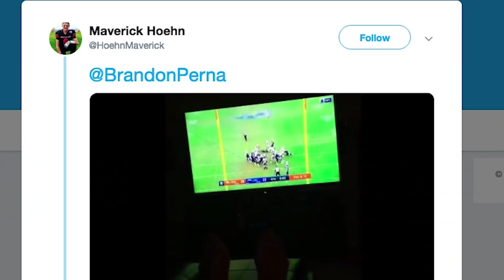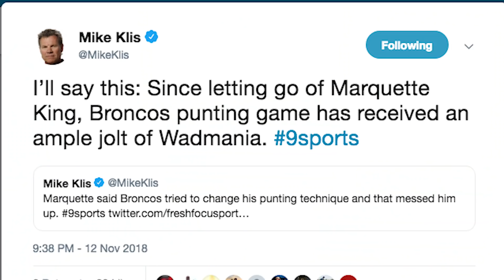Broncos vs Chargers: FULL RECAP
Broncos vs Chargers: FULL RECAP. The Denver Broncos defeated the Los Angeles Chargers 23-22 on a last second field goal. Philip Rivers was sacked 3 times and threw an interception to Von Miller. Support ThatsGoodSports

Case Keenum only had 59 passing yard heading into the 4th quarter. He finished the game with 205 yards and zero picks. Rookie running back Phillip Lindsay had a hell of a game with two rushing touchdowns, 70 rushing yards, and 27 receiving yards. Royce Freeman als rushed for one TD, and Bradley Chubb, Von Miller, and Adam Gotsis all sacked quarterback Philip Rivers. Von Miller has now sacked the former San Diego and current LA QB 16 times, and notched his 100th career sack in this game. Wide Receivers Courtland Sutton and Emmanuel Sanders made big plays late in the game, and the NFL officials were terrible. An offensive pass interference penalty on Tim Patrick nearly cost the Broncos the game in the final seconds. They also incorrectly called Case Keenum 2 point conversion, and gave cornerback Chris Harris a B.S. PI call as well. Rivers had 401 passing yards on the day, and long time tight End Antonio Gates caught a TD pass. Former Broncos TE also had a big play in the 1st quarter. Melvin Gordon was held in check with just 69 rushing yards, and Joey Bosa in his first game of the season was quiet. The Broncos are still in 3rd place in the AFC West, but Kansas City Chiefs fans have to be excited about this loss for LA. The Raiders also won.